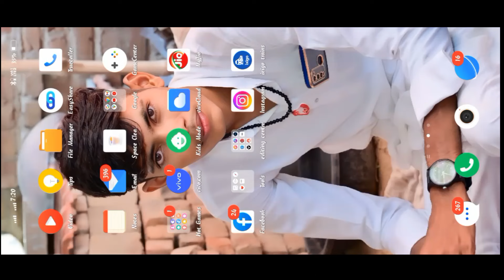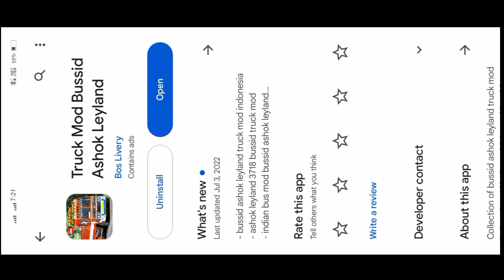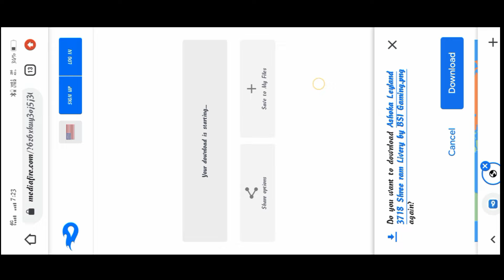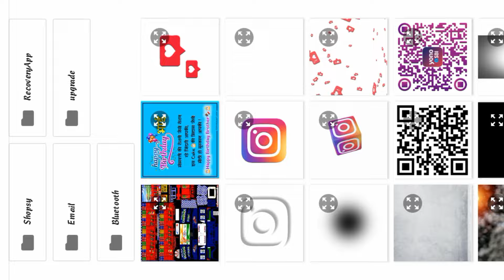How To Add Truck Mod In Bus Simulator Indonesia Game 2023// bussid me truck mod add keise kare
truck mode India in bus simulator indonesia game Mein truck Mod Kaise add hoga ad truck mode

how to Bus gmae me truck mode kasa add hoga free mod add

new bus simulator Indonesia how to add bus truck mod 2023
new update Bus simulator Indonesia Ashok Leyland truck mod